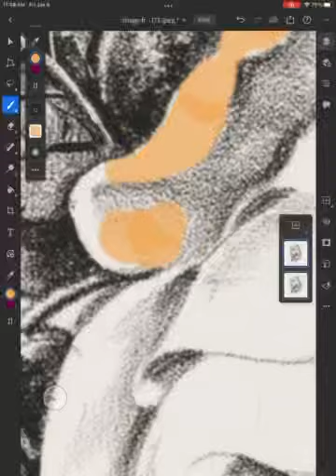🖼Color with Me Stress Relief on iPad Coloring Sheet BUY NOW ⬇️⬇️⬇️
"Join me as I color a beautiful image on my iPad using my favorite coloring app. Watch as I bring the picture to life with vibrant shades and intricate details. Whether you're an experienced digital artist or just looking for a relaxing hobby, this video is sure to inspire you to pick up your stylus and get coloring!"

Purchase the coloring sheet here on Etsy:

Order the poster to be shipped to your home USA only: